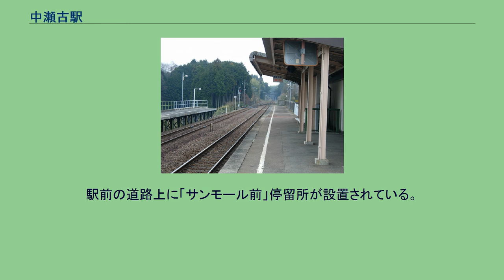中瀬古駅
ホームから津方面を見る。
この先は単線となる（2009年2月13日） 中瀬古駅（なかせこえき）は、三重県鈴鹿市中瀬古町にある、伊勢鉄道伊勢線の駅である。
「鈴鹿国際大学前」という副駅名があるが、以前は「太陽の街 中瀬古」だった。
快速「みえ」が上り3本のみ停車する。
また特急「南紀」も場合によっては対向待ちのため停車することがある。
ただし旅客扱いは行わない。
河原田駅から当駅までが複線であり、当駅から津駅までは単線となるが、以前は複線になる構想があったため、下り線の津方面に線路が伸びている。
地上駅。
かつては駅舎の無い単式ホーム1面1線であったが、複線化に伴い下り線ホームと跨線橋を新設して相対式ホーム2面2線になった。
さらに、鈴鹿国際大学（現：鈴鹿大学）が開校し利用客の増加が見込まれたことから、1994年4月に鉄骨造平屋建ての駅舎が建設された。
特徴的な駅舎は、中部の駅百選に伊勢鉄道単独の駅として唯一選ばれている。
トイレは駅舎外にあり、ユニバーサル対応の水洗式。
建設当時から将来の有人化を想定して駅務室や改札はあるものの、使われておらず駅員も配置されていない。
自動券売機もないため特別停車する快速「みえ」では乗車券は車内で買うことになる（集札は車掌が行う）。
※案内上ののりば番号は割り当てられていない。
中瀬古駅の利用状況の変遷を下表に示す。
駅前は「太陽の街」という住宅街である。
駅が中瀬古町と郡山町の境界付近にあり、駅名は中瀬古だが駅前に広がる住宅街のほとんどが郡山町に位置する（ほんのわずかだが太陽の街内でも住所が中瀬古町であるところも存在する）。
以前は駅前に地下道入口があり駅東の中瀬古町へと繋がっていたが、現在は埋められている。
駅前の道路上に「サンモール前」停留所が設置されている。